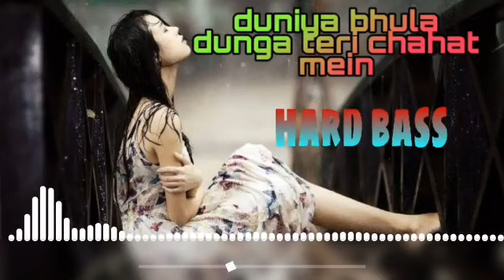duniya bhula dunga teri chahat mein HARD BASS remix song 2019 Dj lucky raj 🙏 🙏 🙏 🙏